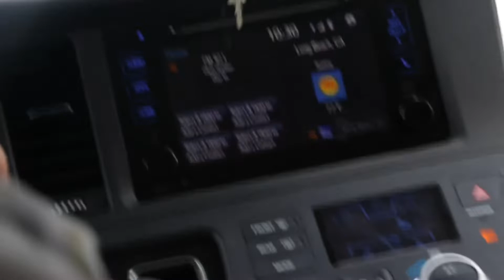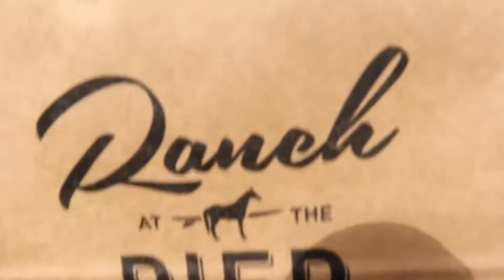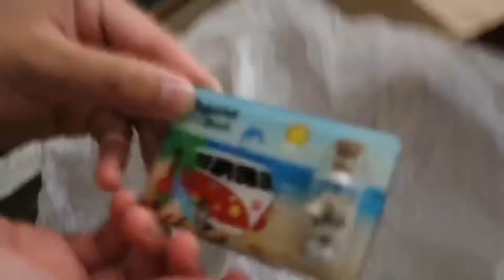SUMMER WEEKEND IN MY LIFE 2021 ~ malibu and laguna beach || czean mikhaela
i filmed this the day after we puppy sat penny, so we were extremely exhausted. we just wanted to explore some of the beaches near us and we had a blast! hope you guys enjoy!!

make sure to be here every saturday and tuesday @3 pm PST!!